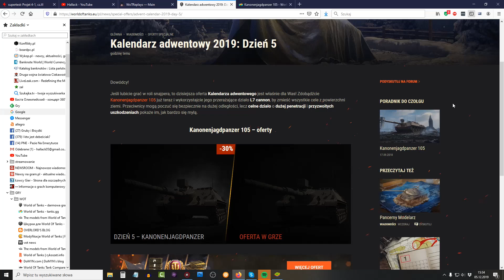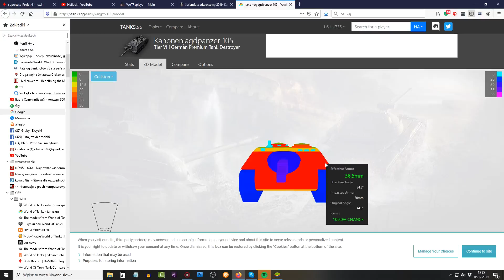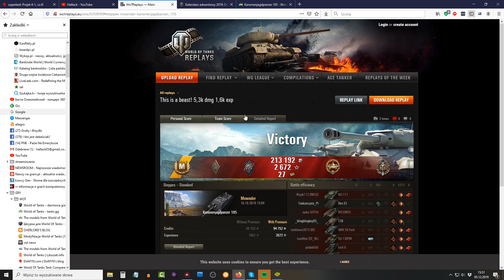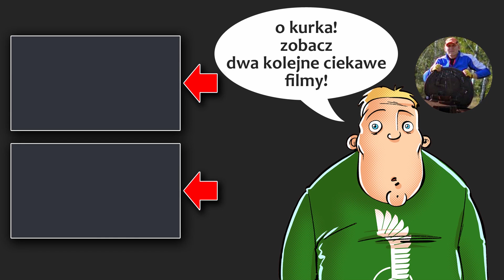Kanonenjagdpanzer 105 - DZIEŃ 5 - World of Tanks